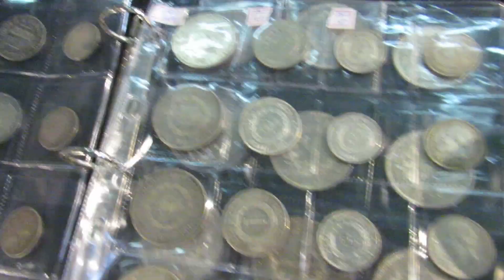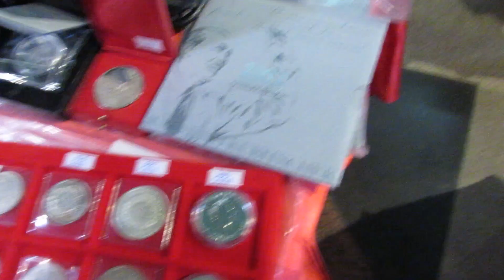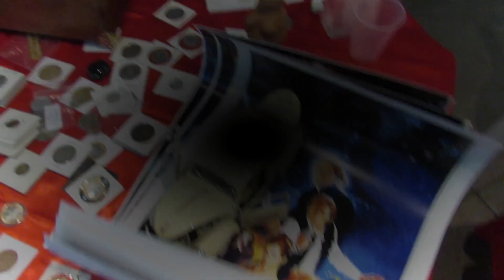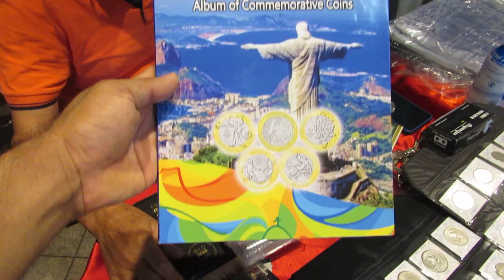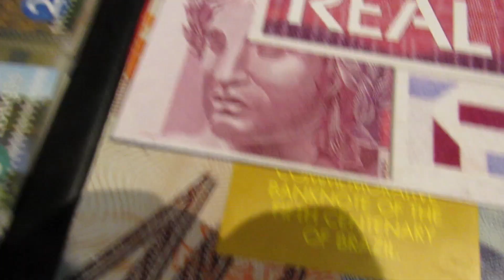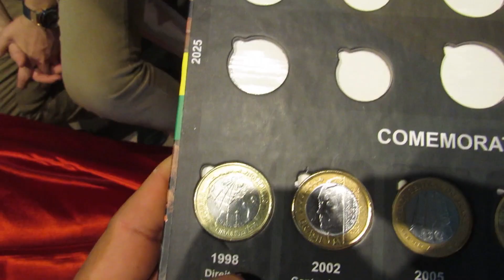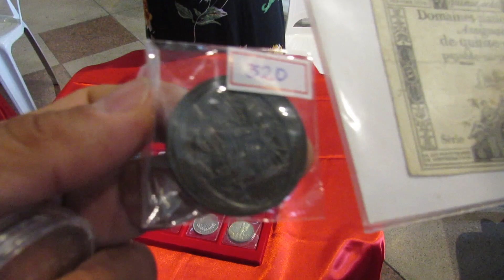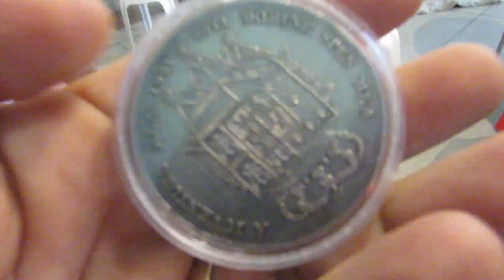CÉDULAS E MOEDAS ANTIGAS VALIOSAS: I ENCONTRO NUMISMÁTICO E MULTICOLECIONISMO DE TERESINA-PI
Neste domingo dia 05 de Dezembro de 2021 foi realizado o I Encontro de Numismática e Multicolecionismo de Teresina Piauí, realizado pela Sociedade Numismática do Piauí. Foi um excelente evento com a participação de Eyer Albuquerque, Aldo Santos, Alex, Paulo Marques, Ricardo Pires, Ítalo Rosal, Wagner Nery, Baiano e muito mais.